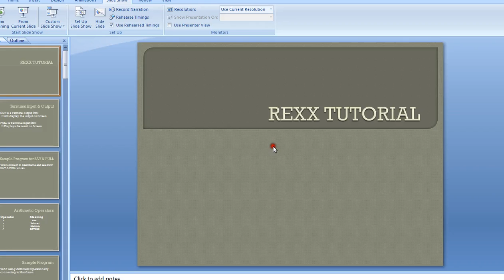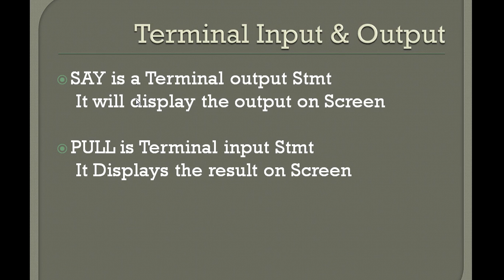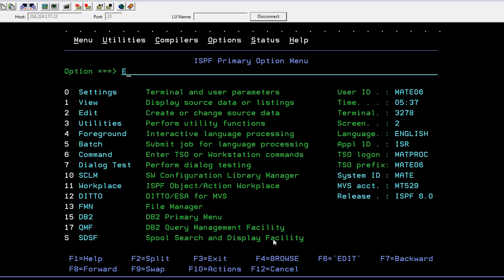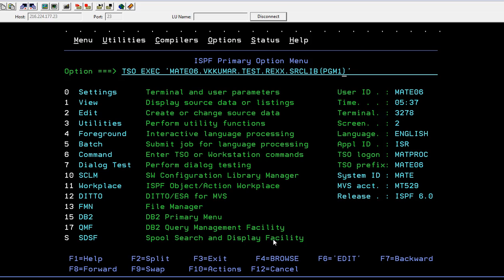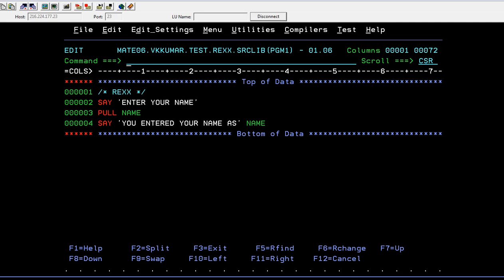Terminal Input & Output Commands in REXX - Mainframe REXX Tutorial - Part 3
Rexx is an interpreted programming language developed at IBM by Mike Cowlishaw. It is a structured, high-level programming language designed for ease of learning and reading. The REXX language is a versatile general-purpose programming language that can be used by new and experienced programmers.Its goal is to make scripting as easy, fast, reliable, and error-free as possible.

Terminal Input & Output Commands in REXX - Mainframe REXX Tutorial - Part 3, here in this maoinframe rexx video you will learn about the terminal input command of rexx and terminal output command of rexx.rexx say command, rexx  pull command.

Check the latest updates from my telegram channel .